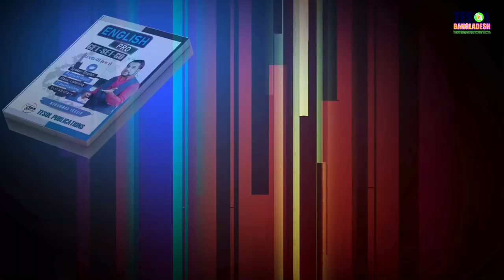EASY LISTENING ENGLISH | PART-1 | LESSON-14 | TESOL BANGLADESH